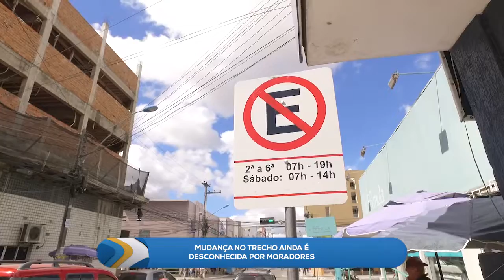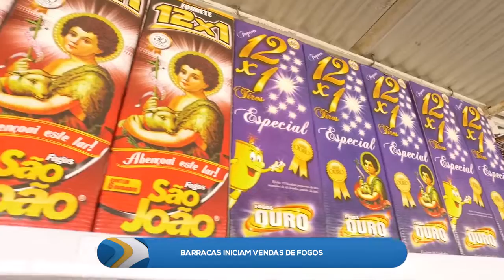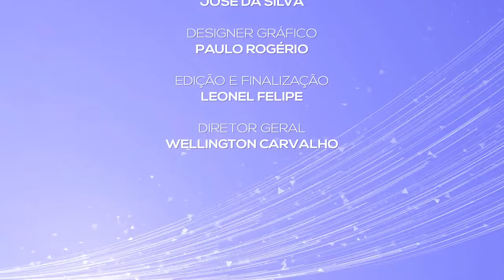PROGRAMA OOPS NOTÍCIAS 04-06-19